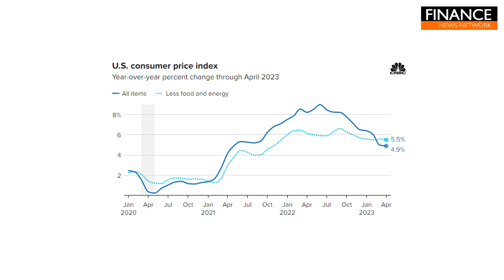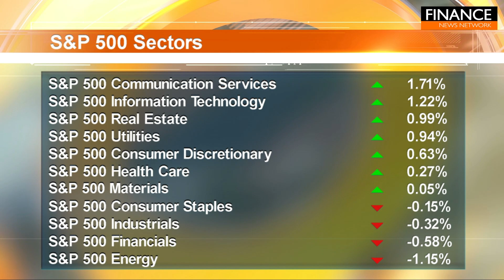Indexes mixed as CPI data for April is released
A widely followed measure of inflation rose in April, though the pace of the annual increase provided some hope that the cost of living will head lower later this year.